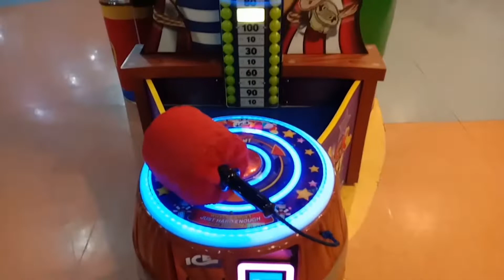Fun city infinity mall andheri munbai / kids fun zone /